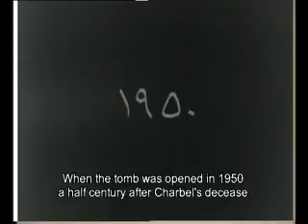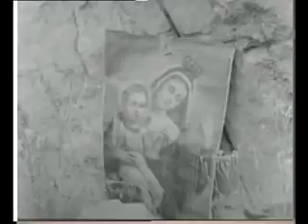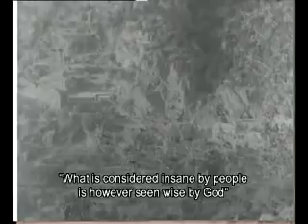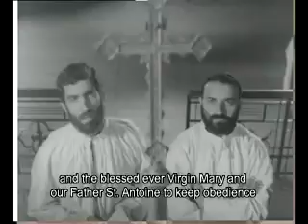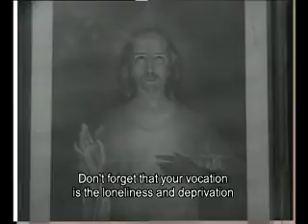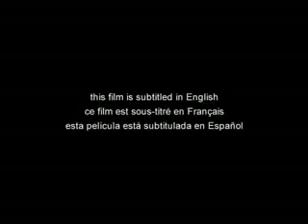Saint Charbel I